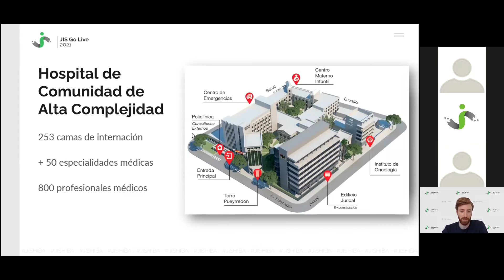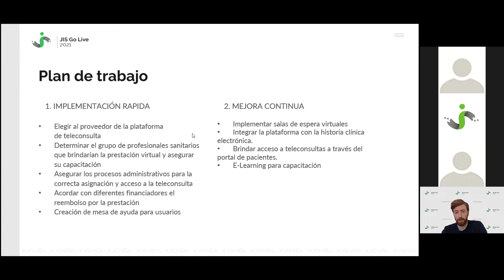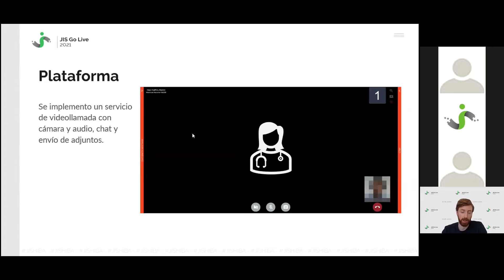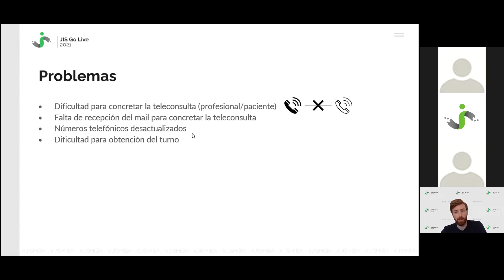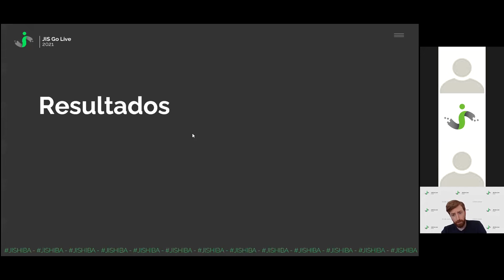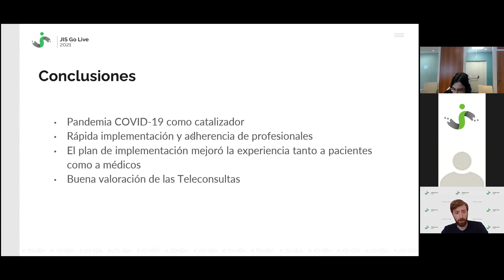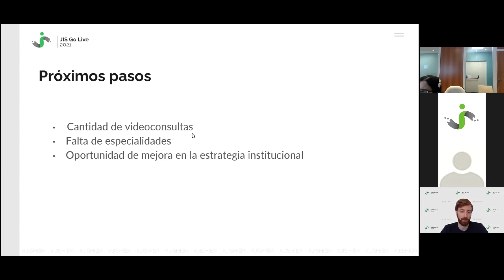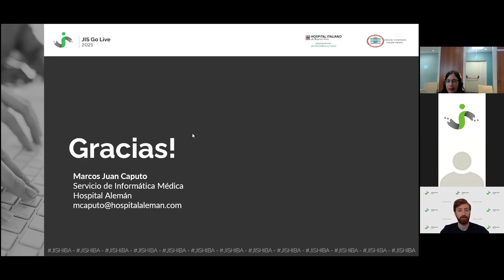Teleconsultas sincrónicas en el Hospital Alemán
Oradores/as: Marcos Caputo
Telemedicina
- Acceso a las TICS en cuidador de pacientes pediátricos 0 a 12 años. Diseñar y validar cuestionarios